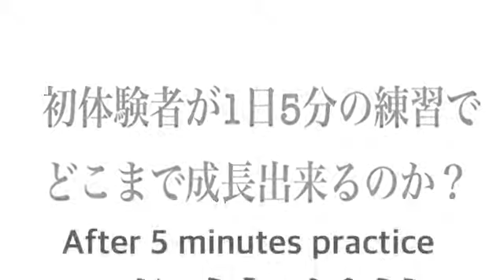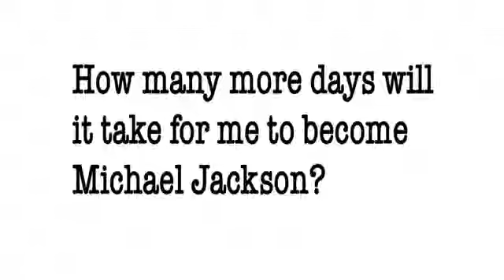moon walk challenge day29